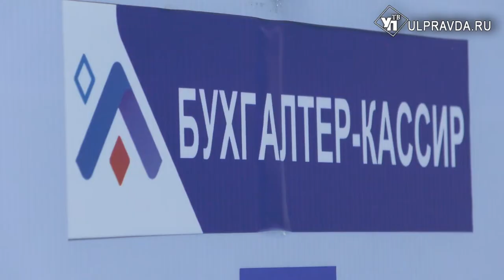Участники Ассоциации Региональных расчетных центров высоко оценили опыт Ульяновской области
В Ульяновске прошло совещание Ассоциации Региональных расчетных центров. Организатором события стал РИЦ Ульяновск.